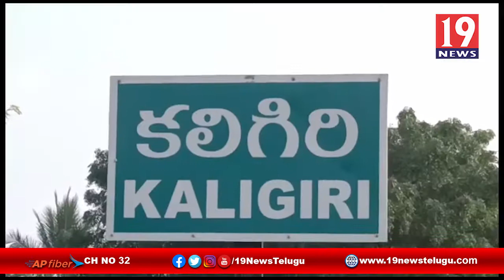ఘనంగా కలిగిరిలో గణతంత్ర దినోత్సవ వేడుకలు - నెల్లూరు జిల్లా